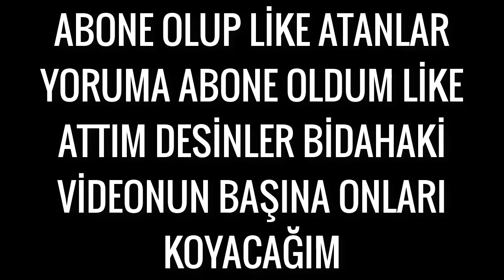SonOyuncu Skyblock NetherPVP #46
Güzel Video Olduğunu Düşünüyorum Sende Beğendiysen Beğen Tuşuna Basmayı Unutma :)

Discord İsmim : Yasin#0744